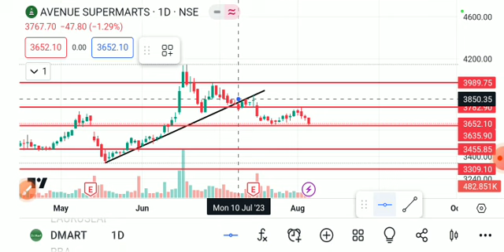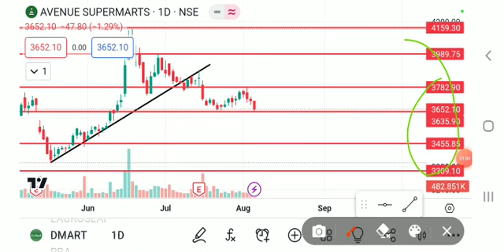DMART SHARE LATEST NEWS TODAY,DMART SHARE TAEGET,DMART SHARE ANALYSIS,DMART SHARE LATEST NEWS